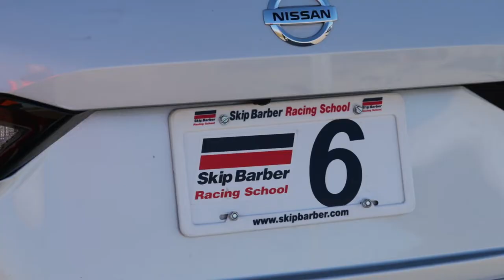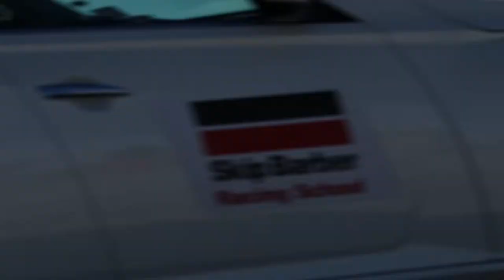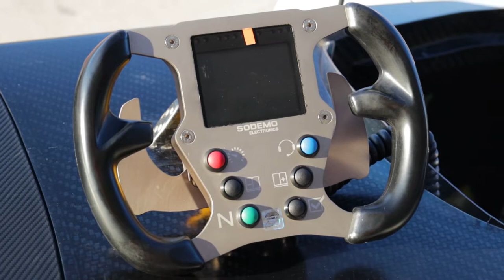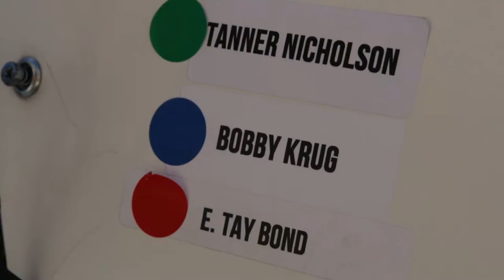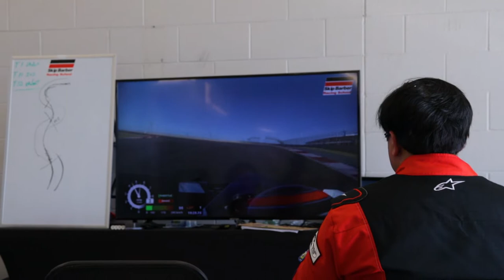SKIP BARBER F4 EXPERIENCE at COTA | EPISODE 1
The first episode of my three-day Skip Barber Racing School vlog from Circuit of the Americas in Austin, Texas. In this episode, we hit the skidpad and autocross circuit. We ended the day with lead follow sessions in the Mygale FIA Formula 4 cars with the Ford EcoBoost motors.